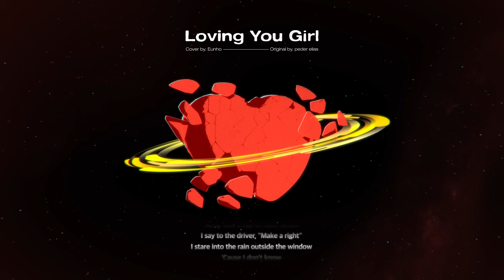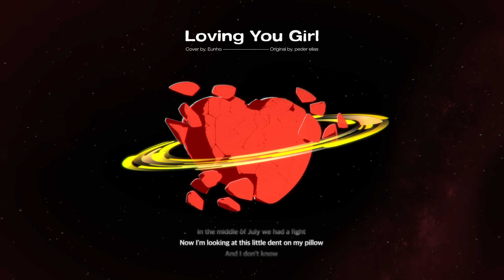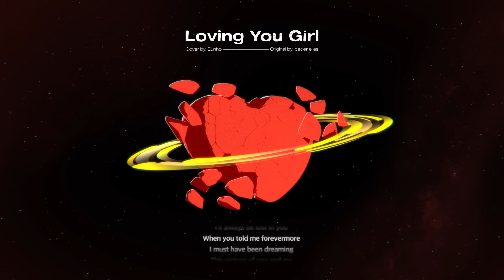[From. PLAVE] 은호 - Loving You Girl (원곡 : Peder Elias)｜플레이브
Peder Elias 'Loving You Girl (Feat. Hkeem)' Covered by PLAVE Eunho